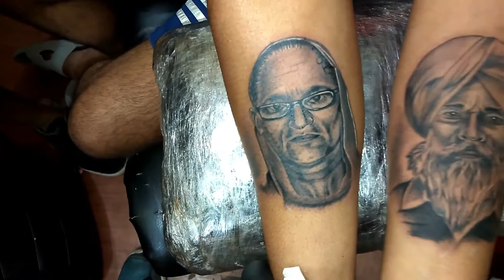3D Mom Dad Portrait by Rudra raaz....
RudrainkTattooz Studio
Permanent TATTOOZ.
Opp. CGC Colleg,Banur Road Landran,Punjab.
By Raj..
Mb.7696425536,
Rudra19 Tattooz.